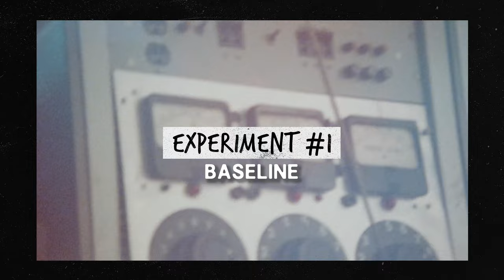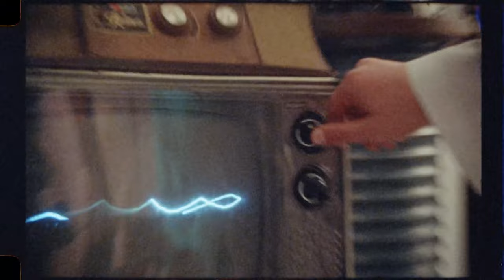Does Viking Music Make You Stronger? | Vikings: Valhalla | Music Lab | Netflix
In the new historical epic, Vikings: Valhalla, a young Leif Erikson leads his clan thousands of kilometers across the unforgiving North Atlantic with nothing but brute strength, stamina, and spirit. So how did they do it? It is believed that Vikings relied on sea shanties and rowing chants. In this episode of Music Lab, we put that theory to the test. Does Viking music make you stronger?

In this sequel to "Vikings," a hundred years have passed and a new generation of legendary heroes arises to forge its own destiny — and make history.